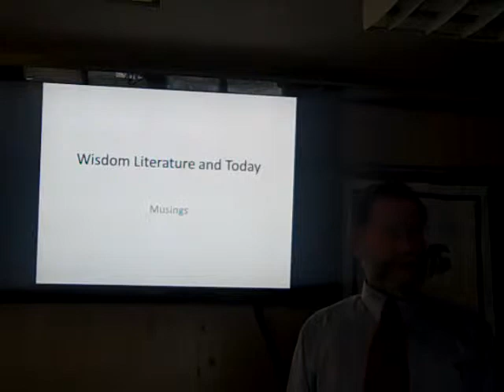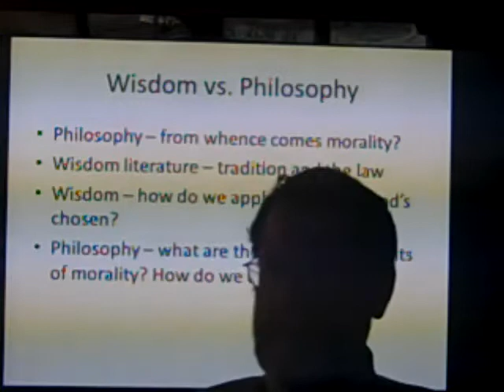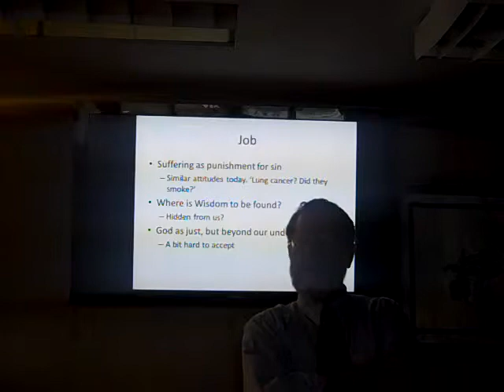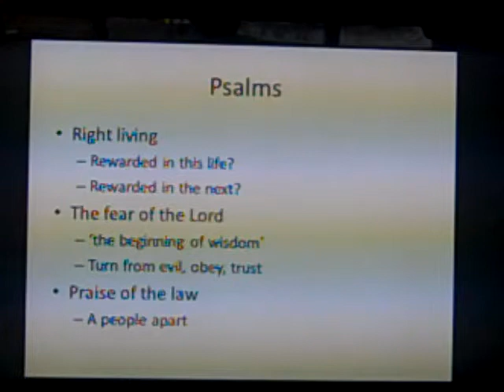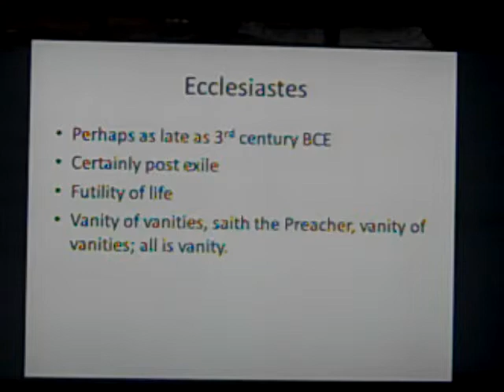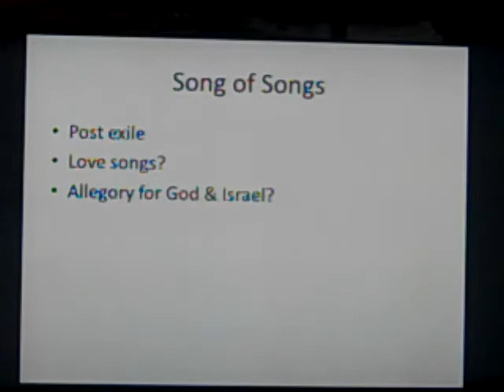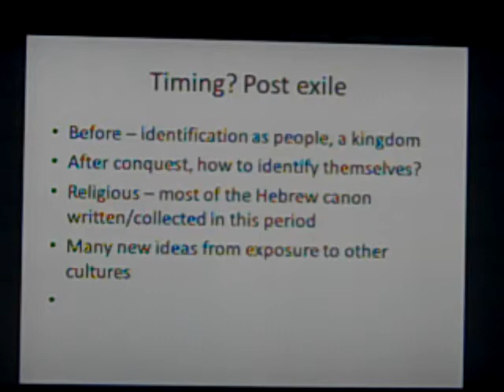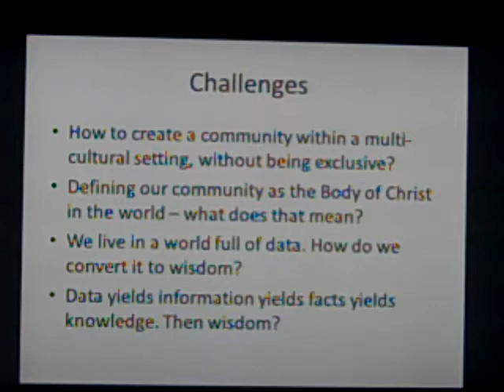2015 April Dr. Bill Stone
Wisdom Literature and Today